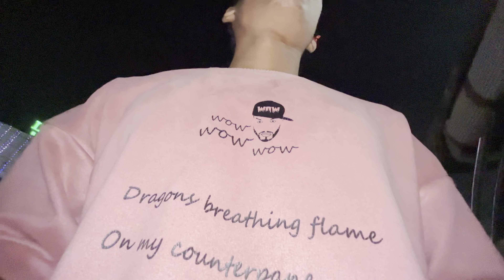New year celebrate | Shaadi fix Ho Gaya 😍❤️￼￼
Guys like karo. 🙏